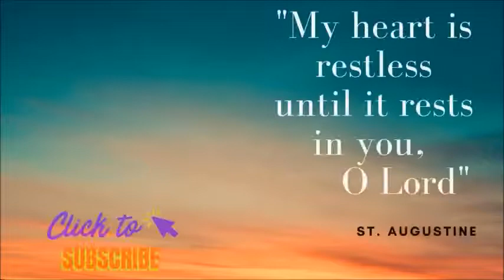THE DANGER OF WORLDLY THINGS . DAILY MASS READING AND GOSPEL REFLECTION. March 20, 2021, Saturday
40 When they heard these words, some of the people said, "This is really the prophet." 41 Others said, "This is the Christ." But some said, "Is the Christ to come from Galilee? 42 Has not the scripture said that the Christ is descended from David, and comes from Bethlehem, the village where David was?" 43 So there was a division among the people over him. 44 Some of them wanted to arrest him, but no one laid hands on him. 45 The officers then went back to the chief priests and Pharisees, who said to them, "Why did you not bring him?" 46 The officers answered, "No man ever spoke like this man!" 47 The Pharisees answered them, "Are you led astray, you also? 48 Have any of the authorities or of the Pharisees believed in him? 49 But this crowd, who do not know the law, are accursed." 50 Nicodemus, who had gone to him before, and who was one of them, said to them, 51 "Does our law judge a man without first giving him a hearing and learning what he does?" 52 They replied, "Are you from Galilee too? Search and you will see that no prophet is to rise from Galilee." 53 They went each to his own house.

When time comes when we are made to choose between the banner  of Christ and the banner of the world, which banner are we going to choose? In today’s world, I think the challenge is already being laid on us.  Are you willing to take a stand for Jesus?

On our part, as Christians, bearing the name of Christ, we have only two choices that determine the course of our lives and our final destiny : the choice to live for God's kingdom which offers us struggle, sufferings but eternal happiness awaits us  or the quest for the kingdom of the world whose happiness is temporary and it is in opposition to God's authority and commandments.
Periodically, we need to look at our lives to see where we are standing in relation to the standards of Christ and Satan. If we find that we have drifted a little close to Satan’s standard, we can strive to live a life of spiritual poverty by serving others through humble love and compassion